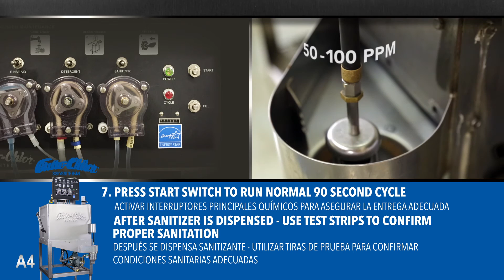Auto-Chlor A4 Dish Machine Operating Procedures